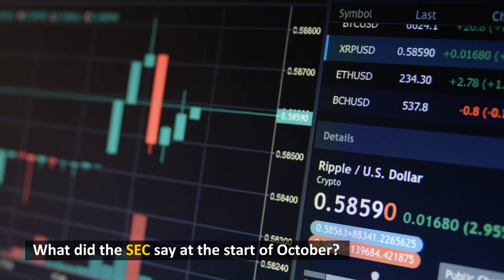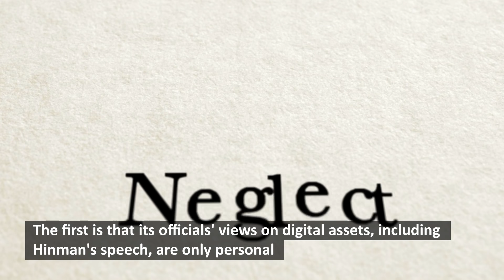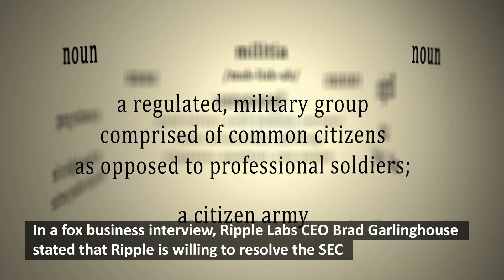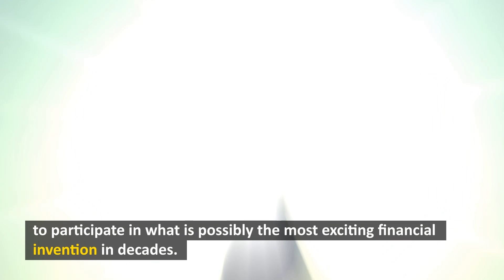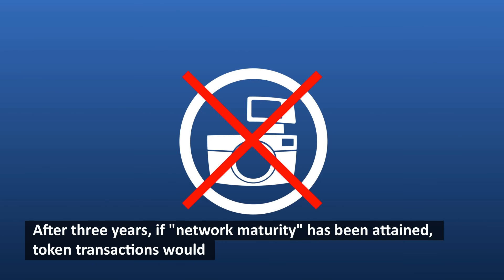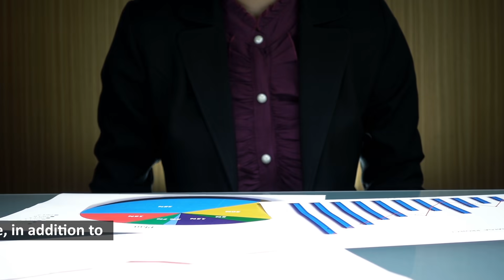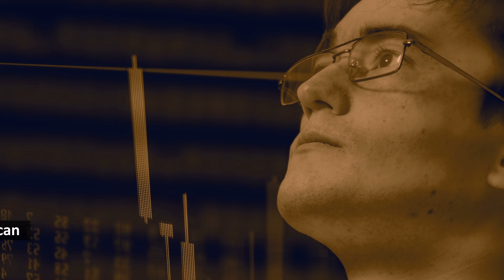XRP News Today (SEC UPDATE) Shocking Events ! XRP Can Not Be Stopped.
Ripple (XRP) is discussed in this video. See the latest XRP news, learn what XRP is, and get a legal expert's prediction on when XRP will win the SEC lawsuit. Ripple is a US-based technology startup that built a real-time gross settlement system, currency exchange, and remittance network.
Why do you only need 500 XRP to become wealthy and millionaire? (HUGE EXPLOSION INCOMING)
For content on the XRP Ripple price, the Ripple SEC Lawsuit, cryptocurrencies, and investing.

3. Can XRP Be The New GOLD? XRP News Today | Ripple XRP Update Today | XRP Analysis